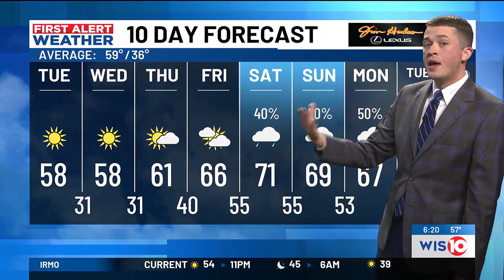First Alert Weather Evening 2/5/2024